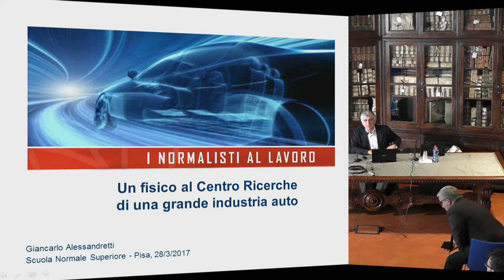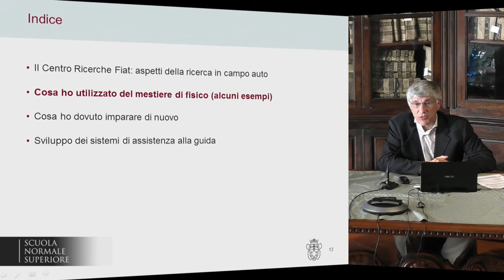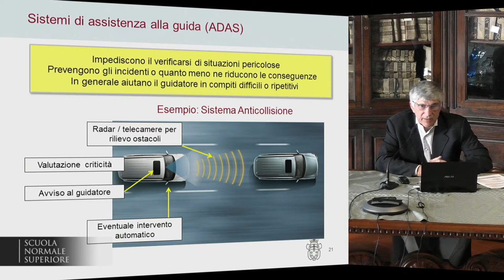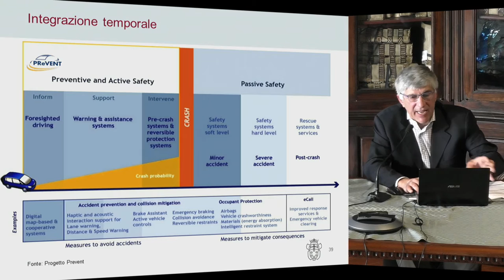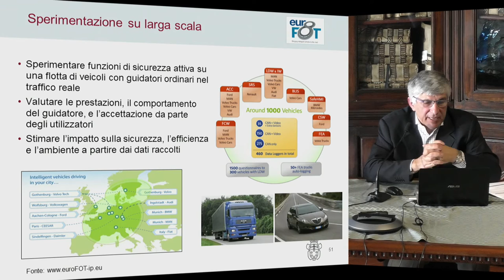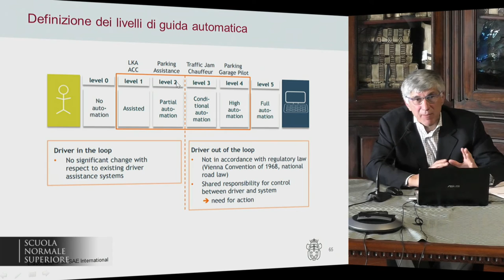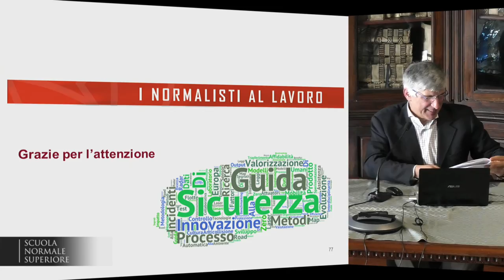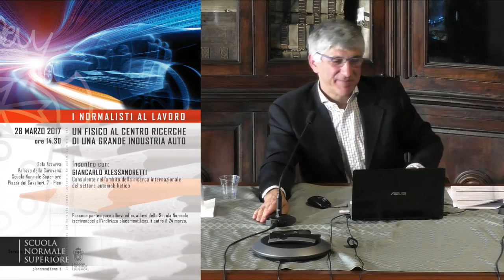Giancarlo Alessandretti, Un fisico al centro ricerche - 28 marzo 2017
I normalisti al lavoro

UN FISICO AL CENTRO RICERCHE DI UNA GRANDE INDUSTRIA AUTO

Incontro con Giancarlo Alessandretti
Consulente nell’ambito della ricerca internazionale del settore automobilistico